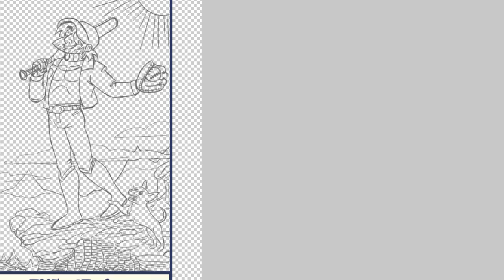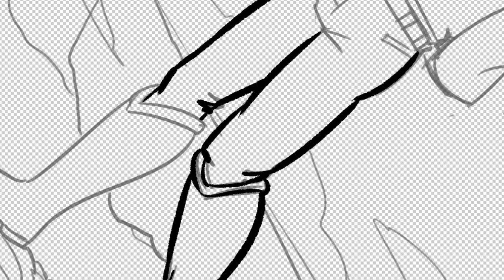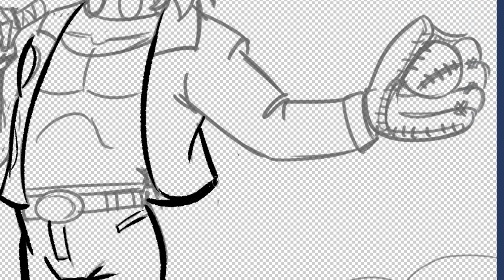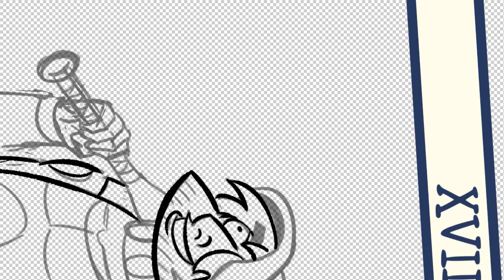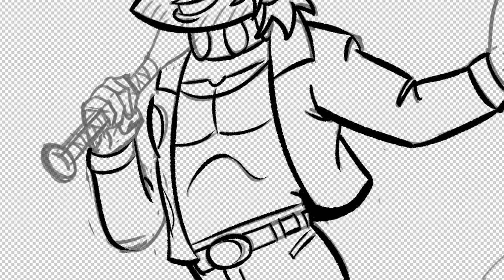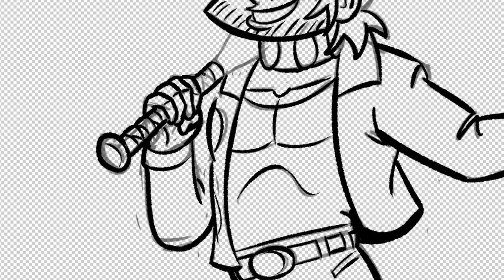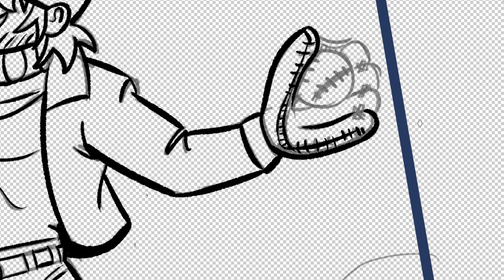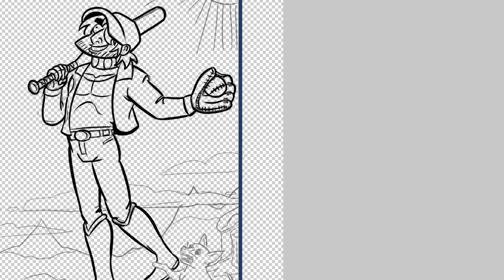Inking The Fool Card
Working on the The Fool Card in the TPW Tarot deck.  Jake, of course playing the fool in this card.